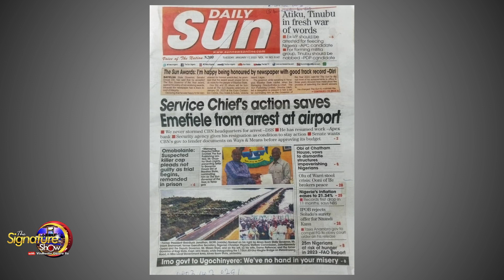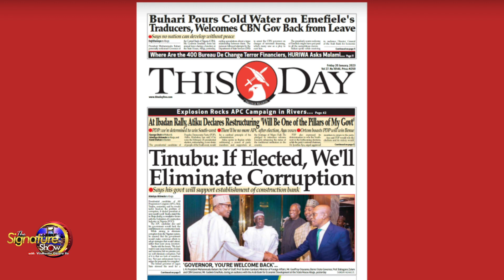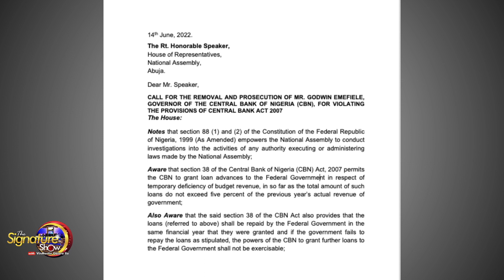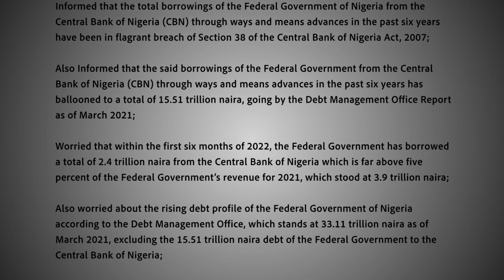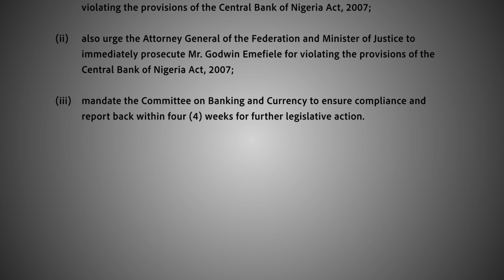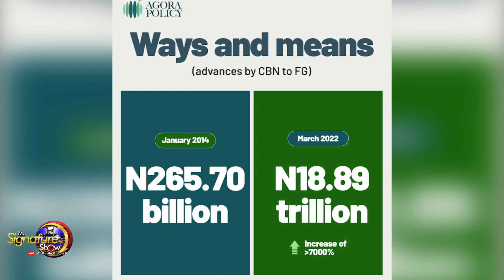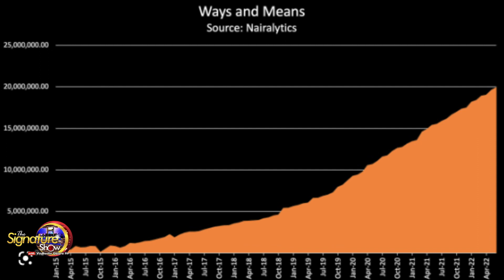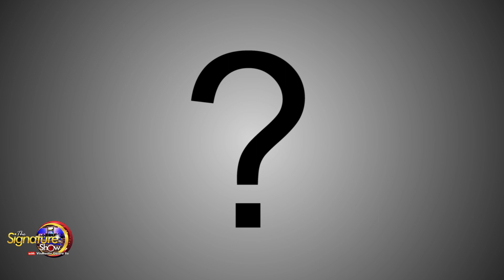CLOSER LOOK - Emefiele, Buhari and Ways and Means